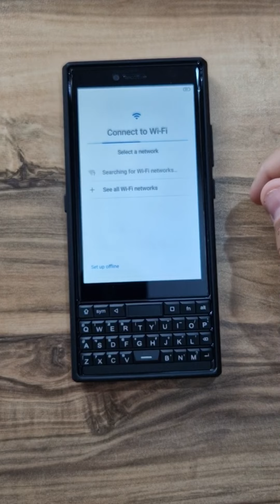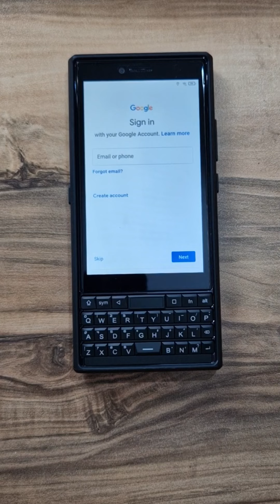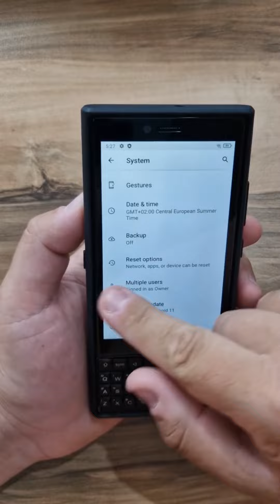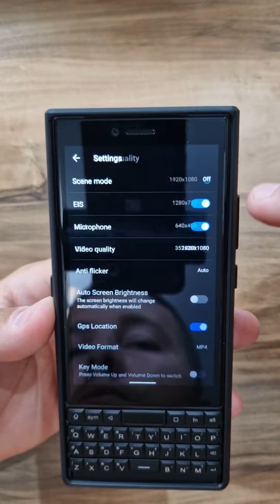Unihertz Titan Slim Unboxing